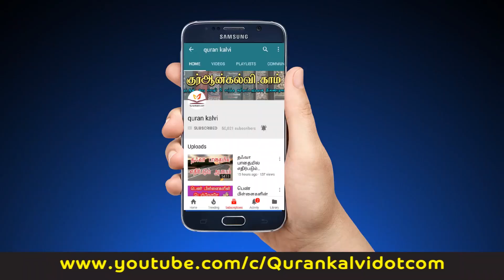இன்றைய உபதேசம் - 19 | பெற்றோரை பேணுவீர்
இன்றைய உபதேசம் – 19

نَصِيْحَةُ الْيَوْمِ

பெற்றோரை பேணுவீர்

மௌலவி நூஹு அல்தாஃபி